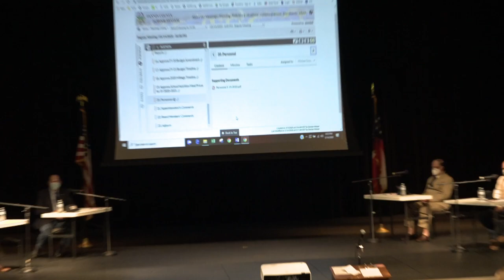Fannin County Board of Education May 14 2020 Meeting.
This is a monthly meeting for the Fannin County Board Of Education.